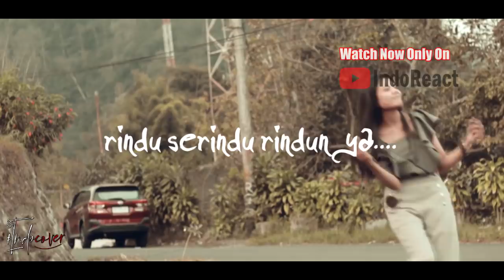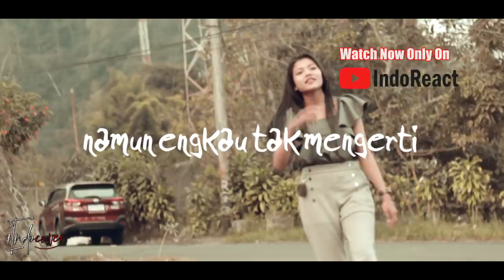Fieya Julia - Perasaanku ( Live )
Watch Previous Seasons of INDOREACT

jamminghot ((( DONASI BTC : 1BSH1HWSPnjhYTSVsCdPTyMxXHs5MhV2wS )))